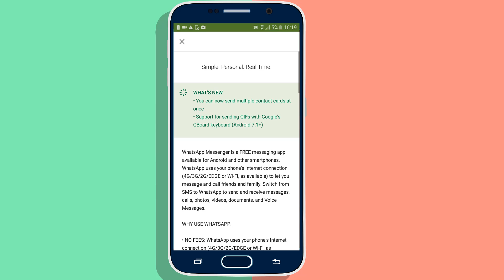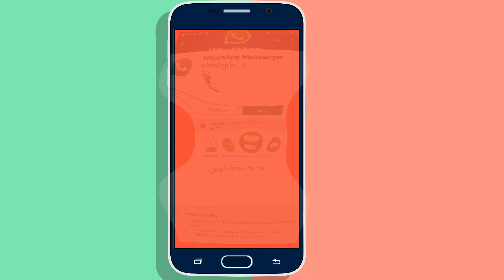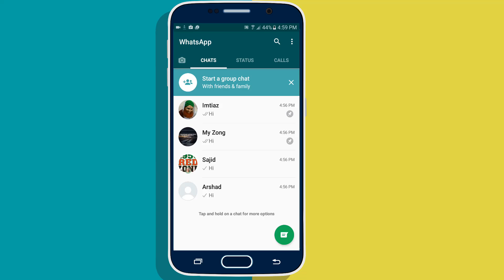Pin Your Chats In Whatsapp | TechZee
Hey Guys today i am going to show you how you can pin your chats in whatsapp for quick reply or without having hassles to find your best buddy and important chats .

You have to install whatsapp beta version for which you have to sign for developer . after few minutes of signing you will receive new option of update , once you update whatsapp then tap and hold on chat you will see new pin option at top.

You can only pin maximum three chat , this feature is best update whatsapp will roll out soon , you don't have to wait for more hassle while searching for the chat .